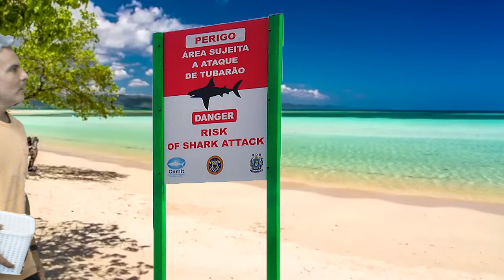Harmonização de Marrone / MC Pipoquinha / Dani Senta - Jornal do Barra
Faaaaaaaala, galera! Hoje estamos reativando nosso canal com este vídeo sensacional feito especialmente pra vcs! Tá td sendo feito com muita amor, carinho e suor!! Espero que gostem! Muita coisa boa está por vir!!